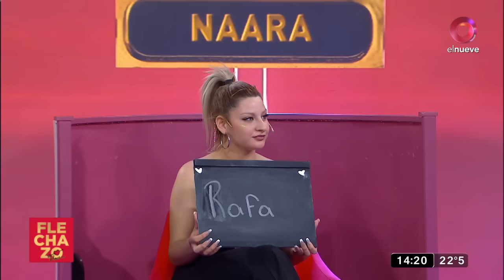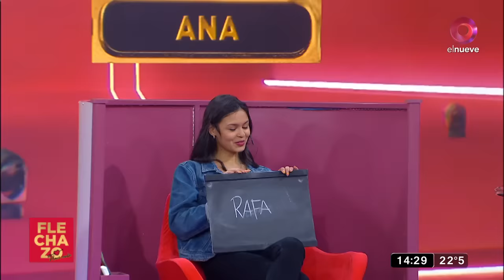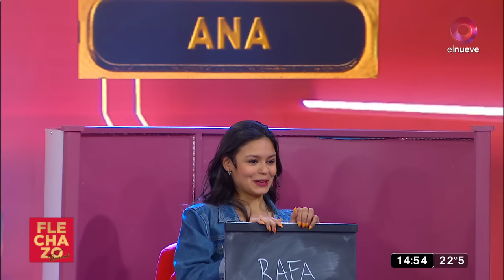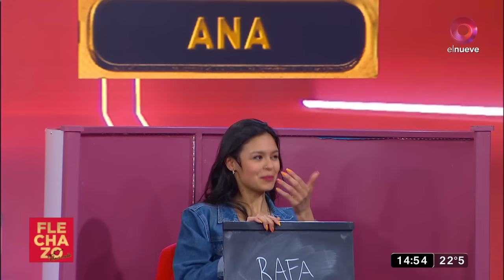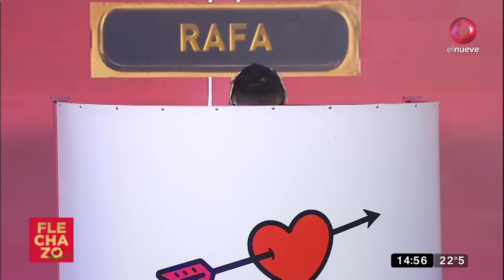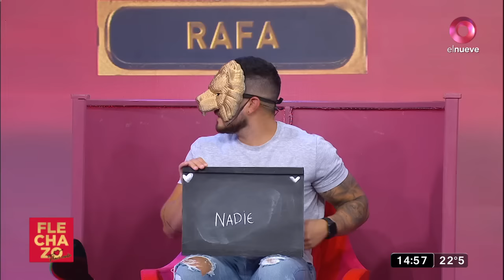Flechazo Amor Oculto: Programa del 21 de octubre de 2022